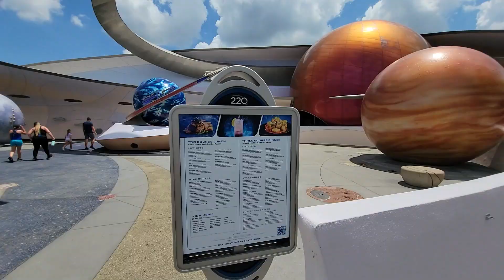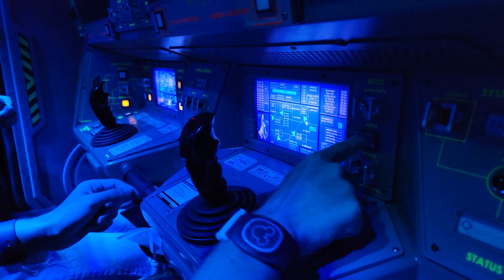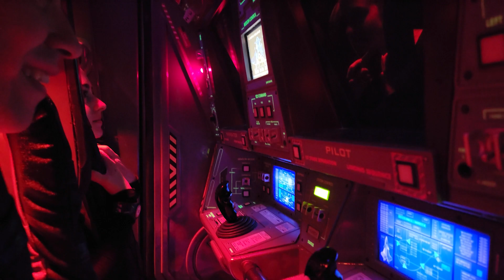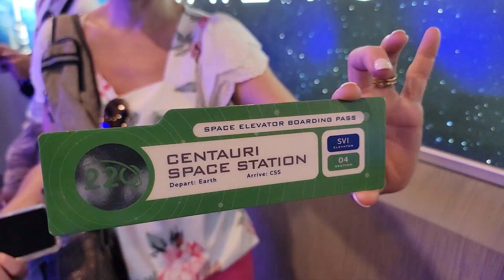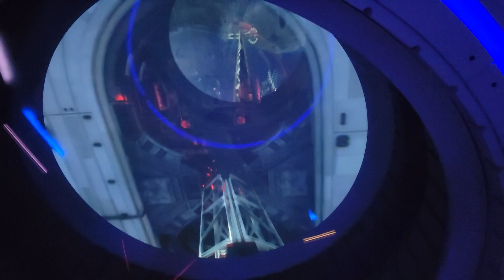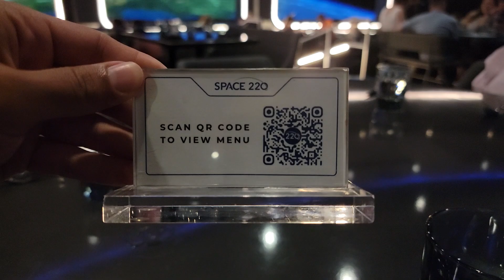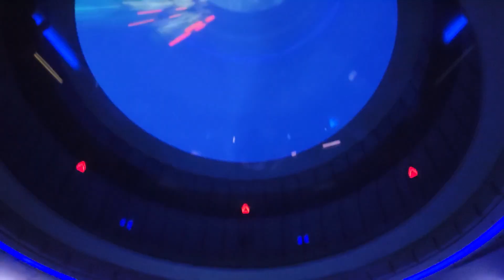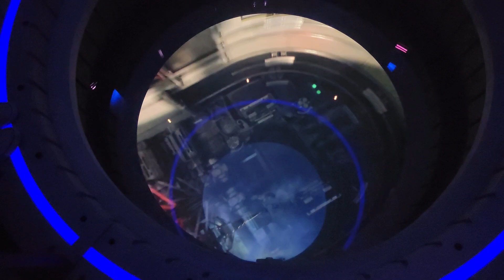Dining at SPACE 220! | Riding Guardians of the Galaxy Comsic Rewind TWICE!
In this Vlog we travel to Epcot for a day in Space! We dine at the Space 220 restaurant, take a trip around the Earth in a rocket, and get on Guardians of the Galaxy Cosmic Rewind Twice!
It would mean so much to me! thank you again!

Follow Avari here in instagram: avari.brikett
Follow Laura here on Instagram: laprodsny